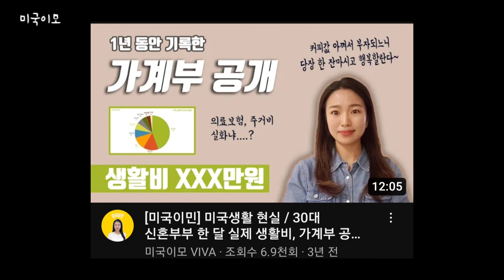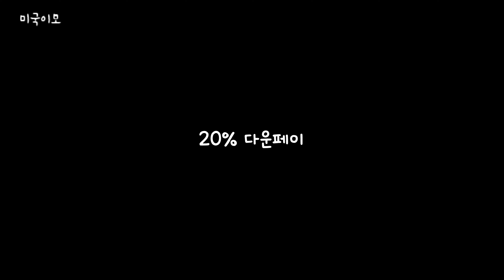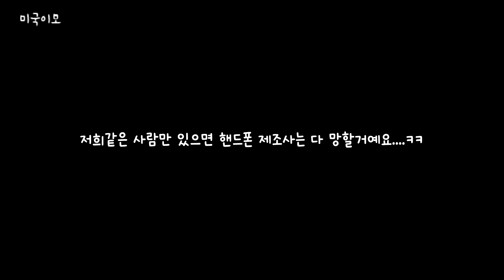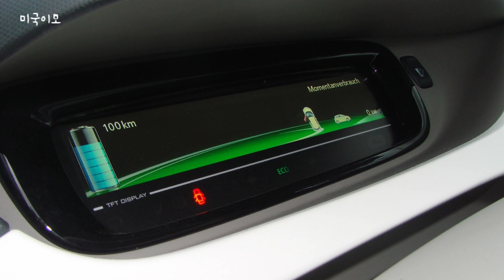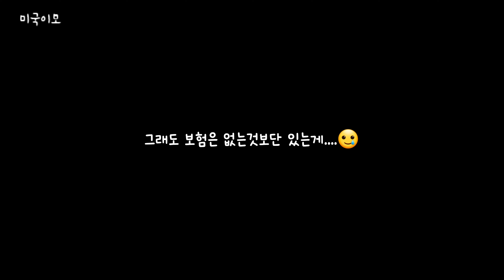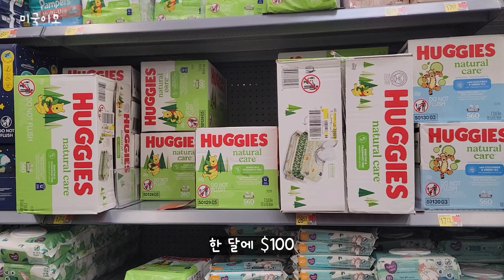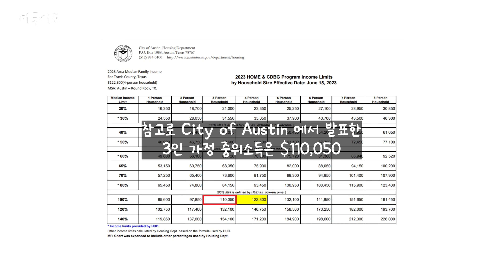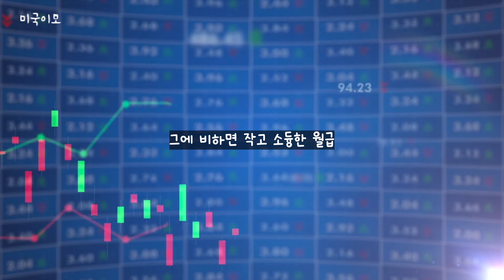🇺🇸 미국 텍사스 오스틴 생활비, 물가, 가계부 공개!!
안녕하세요. 미국이모 비바입니다 👋

텍사스 오스틴 근처 시더파크에서 곧 두 살이 되는 아기와 남편과 살고 있고 여행, 일상 등 정보를 나누고 있습니다.

최근에는 치솟는 물가에 허덕이고 있습니다...

텍사스 물가 싸다던데 누가 그런 헛소문을. ?

저희가 캘리를 떠나 텍사스에 온지 어느덧 1년이 넘어서 기념으로 생활비 영상을 만들어보았습니다.

가계부를 기록하는게 소소한 취미인데 반성은 안하고 그냥 기록만 한다는게 함정...ㅋㅋ

미국 3인 가족 고정 지출 내역 한번 함께 살펴보시고 미국에서 생활하면 얼마가 필요할지 들어보시렵니까~

연봉 1억은 참 살기 팍팍한 현실이죠. ㅋㅋㅋ (아 왜 눙무리. )

여러가지 의견 댓글로 남겨주시면 좋겠습니다. 모두들 부자되세요❤️

※ 오스틴 최대카페 [오스틴 사랑 Austin Love] 텍사스 오스틴 한인 커뮤니티

※ 네이버 대표카페, [미준모] 미국여행,유학,취업,이민,영주권,시민권,성공정착 준비자 모임